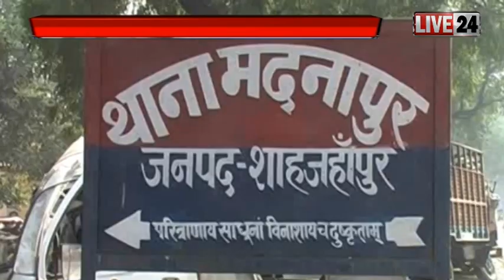live 24 पर आज की बड़ी खबरें.....